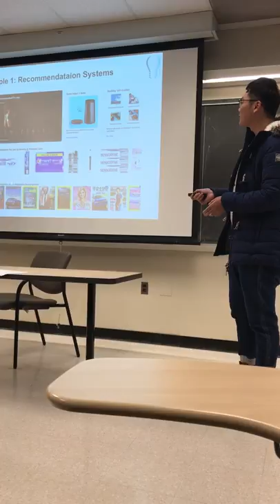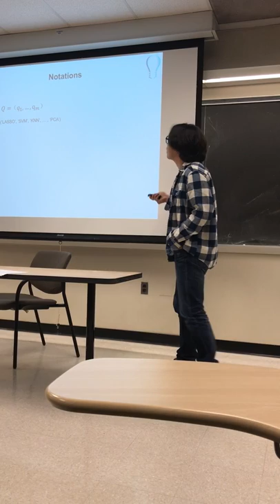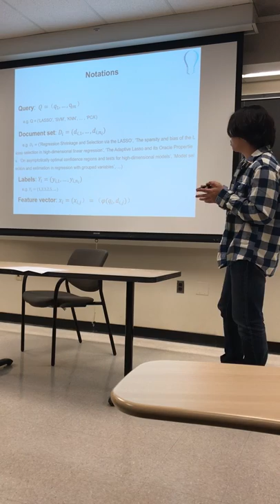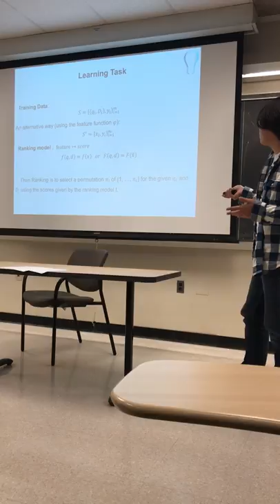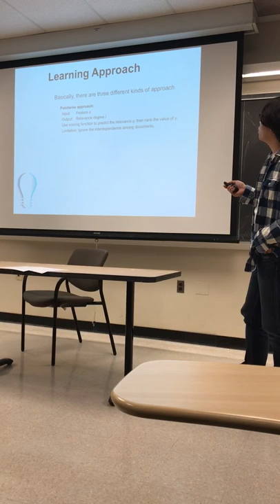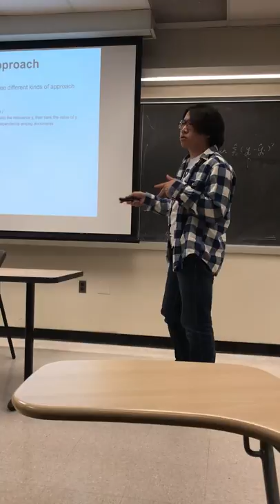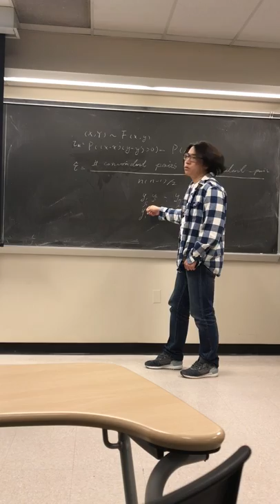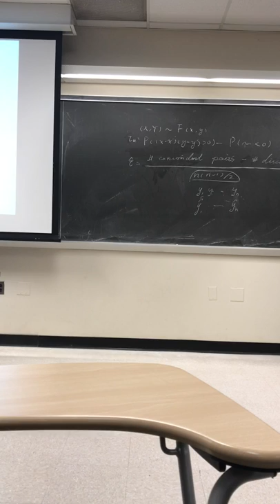An Introduction to Learning to Rank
Presenters: Jingyi Gu, Fuhuan Li, Zonghong Liu.